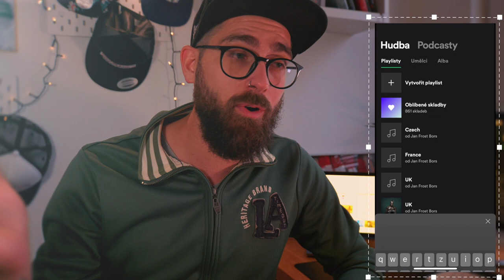How to attract artists for Eurovision?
Producer and former HoD of Czech Republic talks about how to attract artists for Eurovision, how Big 5 right approach can help us with that cause and how was Czechia’s 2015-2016 preps? How did we do it and many more!

We all know that we are doing this together and maybe it sounds like a cliché but Big 5 countries can do wonders for the rest of countries too.

In Czechia we have worked very hard and well on this goal and we could do even better if Eurovision is taken seriously as a prestigious project, as a project that not only connect us for one night but deliver as well the best possible or the best current things. The champions league among the music of the year.

This goal is reachable but we need Big 5 to step the game up and the rest can work together to find new stars, new ABBAs and Celin Dions.

I believe in such a think and I hope I will infect you with this thought too!

Merry Christmas!